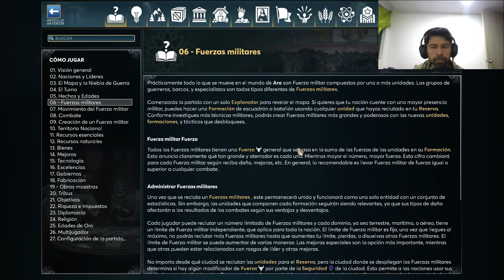Ara: History Untold - Es TÚ mundo ahora | PC gameplay | Simón Bolívar Parte 3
Desarrollador: Oxide Games @oxidegames

Construye una nación y guía a tu pueblo a través de la historia para llegar a la máxima expresión de los logros de la humanidad. Explora tierras, desarrolla el arte y la cultura, maneja la diplomacia y enfréntate a tus rivales para demostrar que eres el mejor líder que haya habido nunca. Ahora es tu mundo.